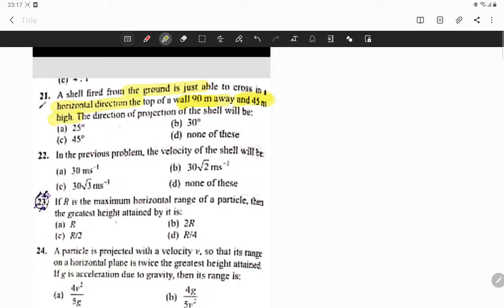DOUBT DISCUSSION ON PROJECTILE MOTION